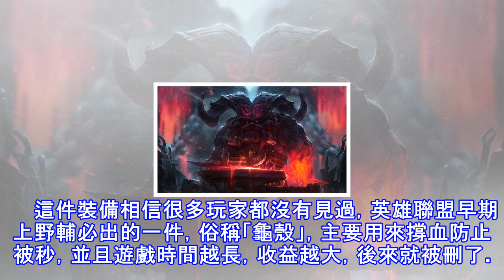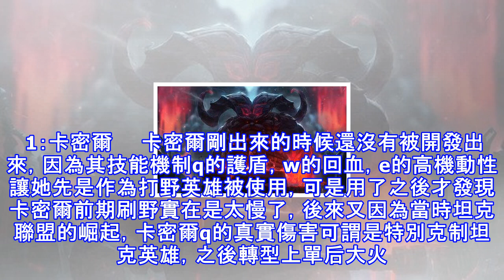又一批裝備遭移除，這再也不是我熟悉的英雄聯盟了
英雄聯盟在近日進行了停機維護，並更新了8.2新版本。每一個新的版本，總有一些熱門英雄會被削弱，而冷門英雄則進行加強，或進行其他平衡性調整。然而與以往不同的是，這次更新還公布了一個讓老玩家們非常傷心的消息，那就是又移除了一部分裝備。     這次版本更新移除了五件輔助裝備，包括兩種眼石、三種工資裝。它們分別是：洞察之石、洞察紅寶石、冰霜女皇的旨令、飛升護符以及山嶽之容。相信很多老玩家看到這裡一定是淚流滿面了，不禁又想起那些年曾今陪伴過我們而又被移除的裝備。     這件裝備相信很多玩家都沒有見過，英雄聯盟早期上野輔必出的一件，俗稱「龜殼」，主要用來撐血防止被秒，並且遊戲時間越長，收益越大，後來就...